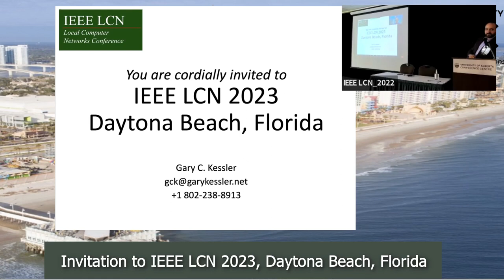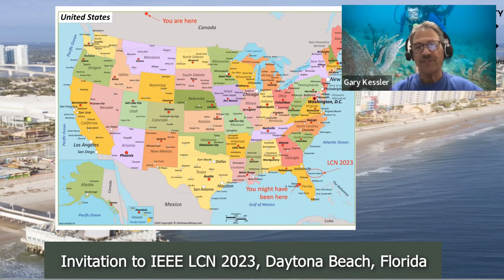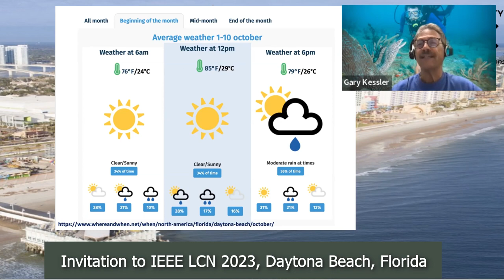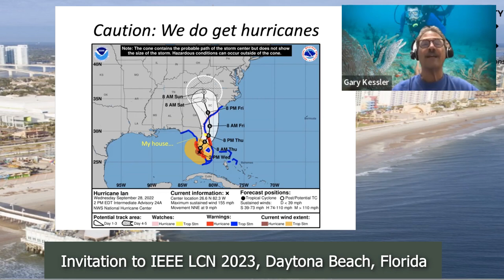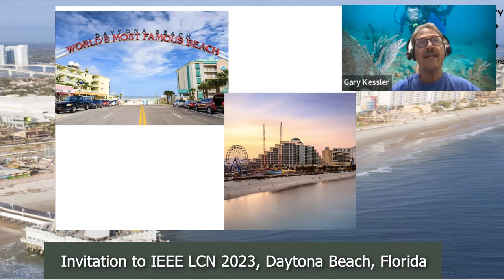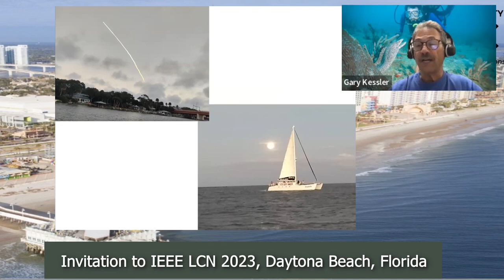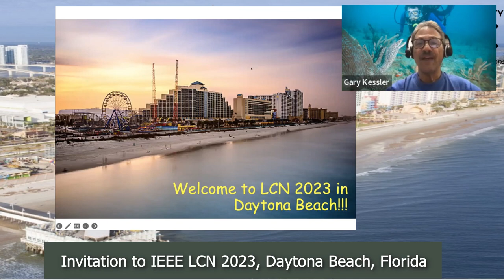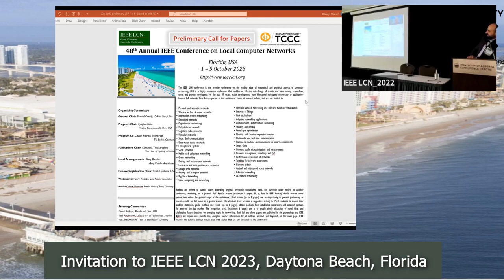Invitation to the LCN 2023 conference in Daytona Beach, Florida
This is the presentation capture of the LCN 2023 conference invitation that was given by the 2023 Local Arrangements Chair Gary C. Kessler at the LCN 2022 conference in Edmonton.

Hope to see you in about one month at LCN 2023!